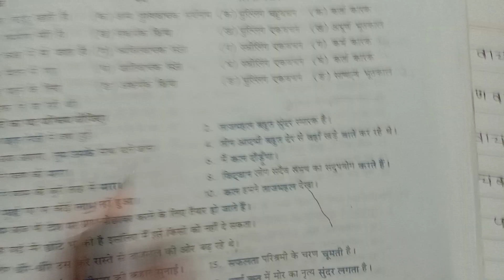class -10 -ch-3-Pad Parichay -Q no-8 ka 1to 10/Saraswati Manak Hindi vyakaran Avam Rachna-Course-A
Pad Paricchay /class -10 ch-3 Pad Paricchay Question no 8 ka 1to 10 /Saraswati Manak Hindi vyakaran Avam Rachna-Course-A